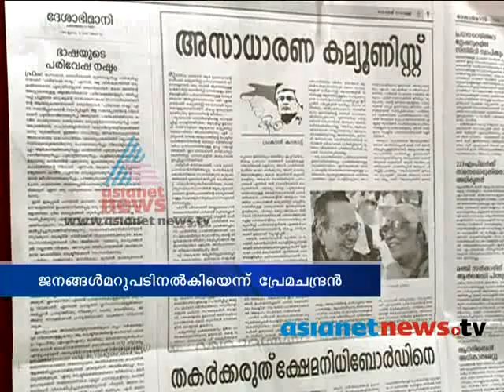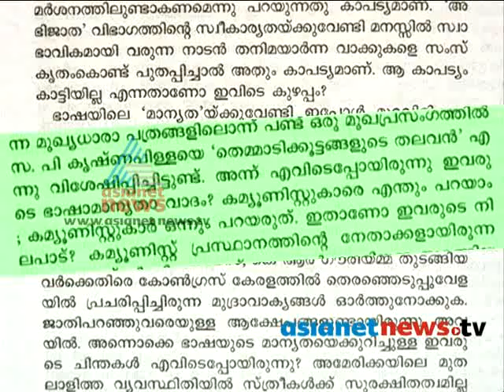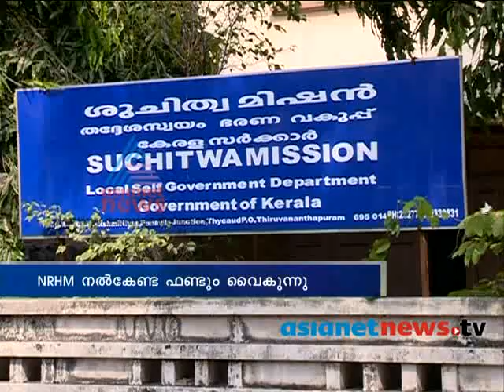Asianet News @1pm 23rd May 2014 Part 1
Top stories :
1) Attipra by election
2) RSP to be with UDF in state  NK Premachandren MP
3) Deshabhimani justifies 'Paranari' remark.
4)LPG strike, shortage in LPG
5)Premansoon cleaning fund usage : Asianet News Exclusive